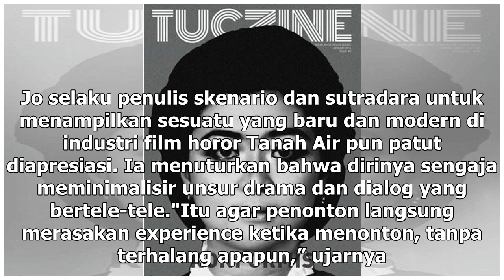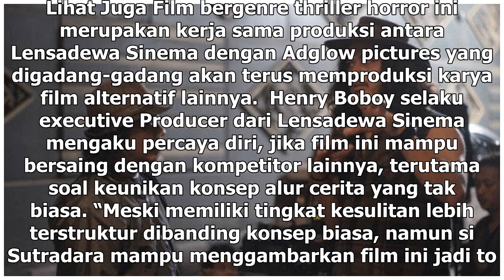Manis Studio | Trailer Film 'Jangan Sendirian', Tegang Sejak Menit Pertama - VIVA